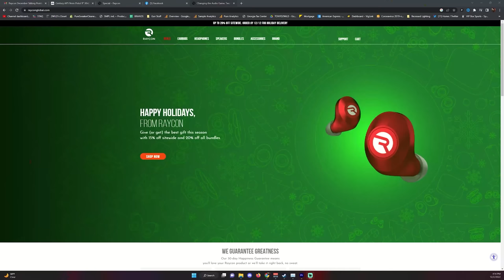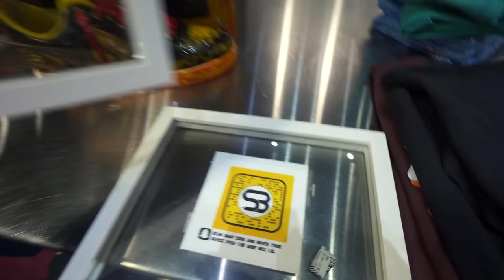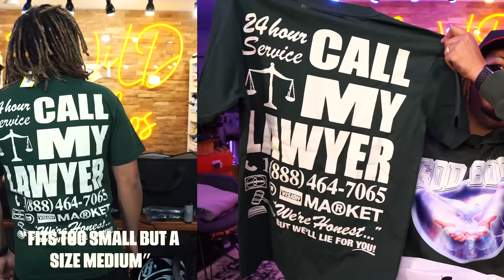Early Look of Jordan 9 Fire Red | INSTANT SELL OUTS or SALE SECTION ?!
0:00 - Intro
0:47 - Today's Sponsor RAYCON
02:35 - Sneaker & Clothing Shopping
07:07 - Clothing Pickups
09:26 - Sneaker Pickup

MY DIMENSIONS
Height: 5'8
Weight: 170lbs
Waist: 34
Shirt Size: M/L
Shoe Size: 8.5-9